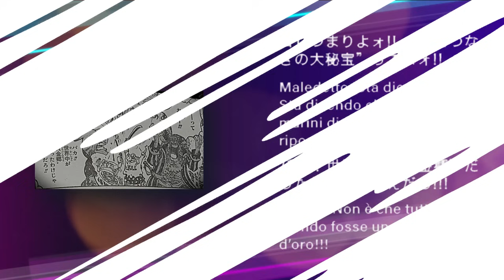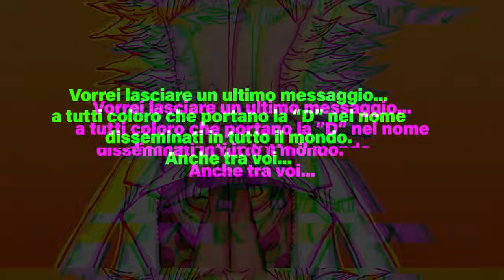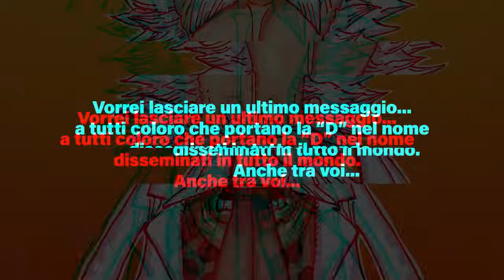ONE PIECE 1117: UN MONDO FATTO D'ORO?!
ONE PIECE 1117: Si conclude (forse) il discorso di Vegapunk come era stato previsto: con un nulla di fatto. Tanta attesa, aspettative, fame di sapere...e alla fine, non ci ha raccontato nulla di nuovo. Ma possibile che in questo capitolo ci abbiano dato molti più spunti di riflessione i personaggi secondari e terziari? Secondo me sì, vi aspetto per parlarne assieme.